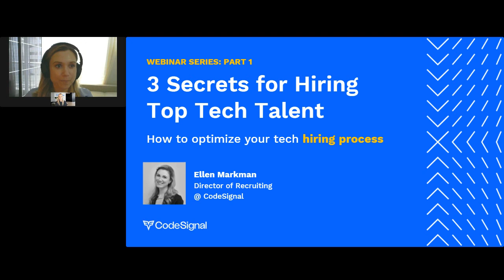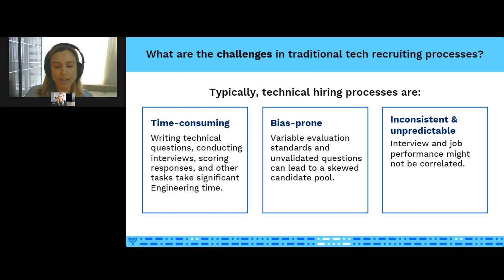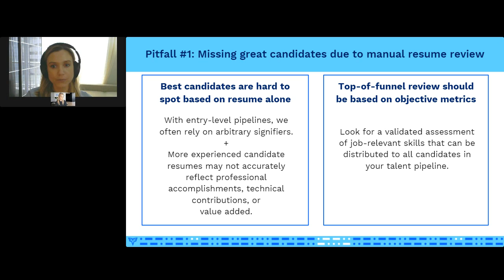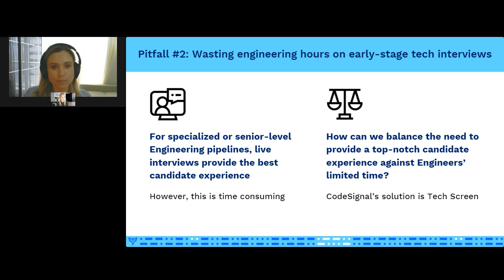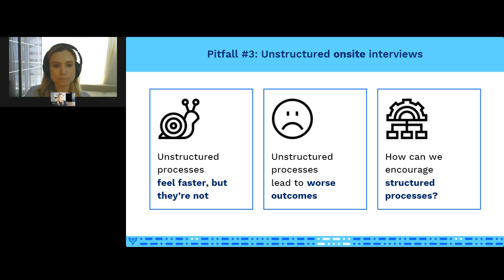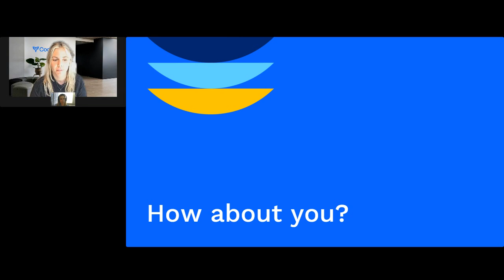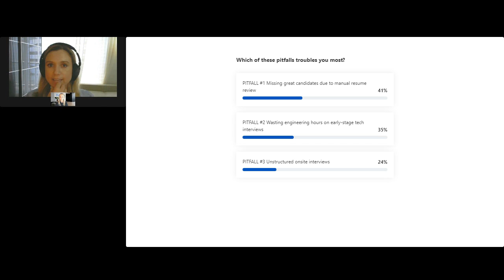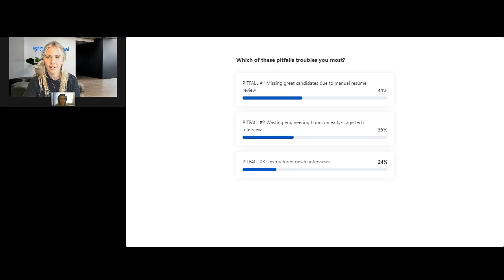Webinar: How to Optimize Your Tech Hiring Process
In this webinar, CodeSignal's Director of Recruiting, Ellen Markman, discusses how you can create a simpler process that saves time & ensures you aren't missing any great candidates, streamlines the technical screen, and prevents biases from creeping into live interviews.